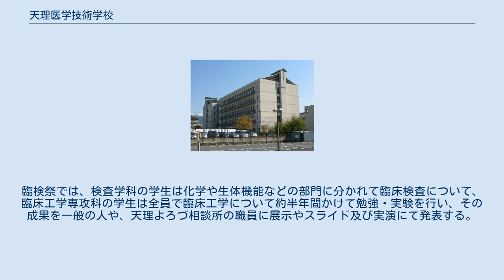天理医学技術学校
天理医学技術学校（てんりいがくぎじゅつがっこう）は、奈良県天理市にある私立の臨床検査技師及び臨床工学技士の養成校。
財団法人天理よろづ相談所（憩の家）を母体とし、天理教教義に基づく信条教育を通して宗教的情操を持つ優れた医療従事者を育成することを目的とする。
2012年度に天理医療大学の設置により、天理医学技術学校の生徒募集は停止された（但し、専攻科は2013年度までの募集）。
天理医療大学の設立に伴い経営母体は学校法人天理よろづ相談所学園となっている。
 校舎 日本で唯一の宗教を背景とした臨床検査技師・臨床工学技士の学校である。
1年から3年まで天理教の講義があり、また、天理教の大祭参列やこどもおぢばがえり「ひのきしん」が義務付けられている。
但し、専攻科はこどもおぢばがえり期間中も講義・実習があるためひのきしんは無い。
 実習病院は天理よろづ相談所である。
1年生は入学直後の5月から7月に病院見学実習があり、そこで臨床の現場のイメージを持つことが出来る。
本格的な臨地実習は2年次の後期に行われ、半年間実習を行うこととなる。
3年次の前期には研究実習があり、約4ヶ月間実習を行い、最後に学会形式の発表及び論文を書くこととなる。
 学生は学生自治会を組織し、文化祭や球技大会、キャンプなどを行っている。
 秋に行われる学生自治会主催の文化祭である。
2004年度に一度消滅したが、2005年度に学生の要望により復活した。
臨検祭では、検査学科の学生は化学や生体機能などの部門に分かれて臨床検査について、臨床工学専攻科の学生は全員で臨床工学について約半年間かけて勉強・実験を行い、その成果を一般の人や、天理よろづ相談所の職員に展示やスライド及び実演にて発表する。